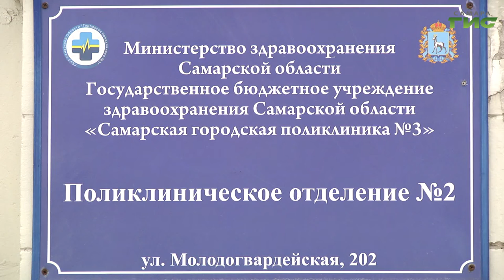Медики Самары окажут дополнительную поддержку пациентам с заболеваниями сердечно-сосудистой системы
Медики Самары окажут дополнительную поддержку пациентам с заболеваниями сердечно-сосудистой системы. Многие медучреждения города уже оснащены современным оборудованием для диагностики и лечения кардиологических больных. Врачи внедряют передовые методы устранения сердечных патологий и обеспечивают сложных пациентов необходимыми лекарствами бесплатно. О работе медиков на передовой, готовности оказать безвозмездную помощь в любое время суток репортаж Ольги Павловой.